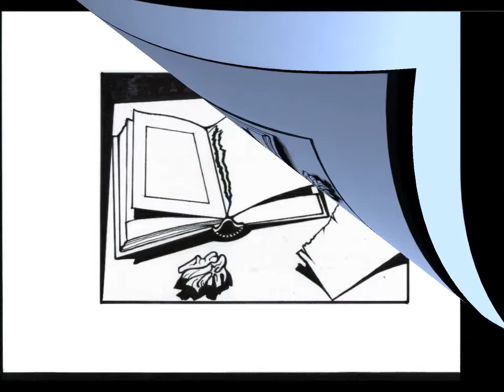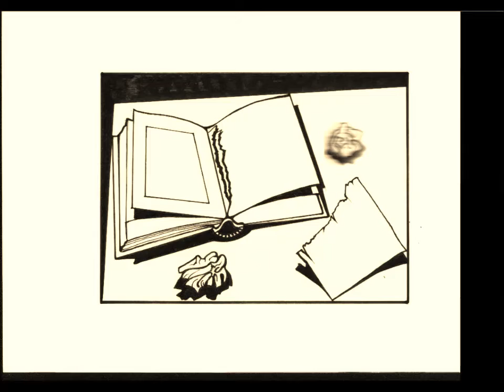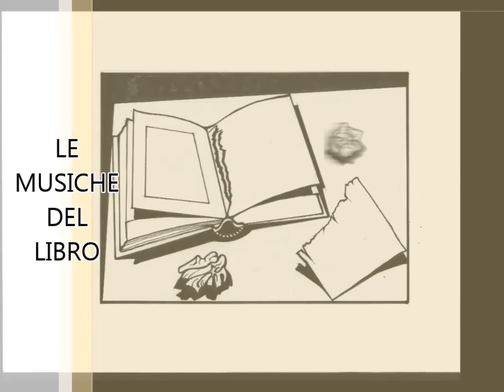The Great GiG in the Sky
The Great Gig in the Sky ("Il grande spettacolo nel cielo") è la quinta traccia dell'album The Dark Side of the Moon, pubblicato nel 1973 dai Pink Floyd. La canzone è divenuta celebre in tutto il mondo per il lungo assolo vocale che contiene, eseguito da Clare Torry.
   In questa versione, l'assenza della parte vocale mette in evidenza il piano e le tastiere rendendoli la parte "solista" del brano.